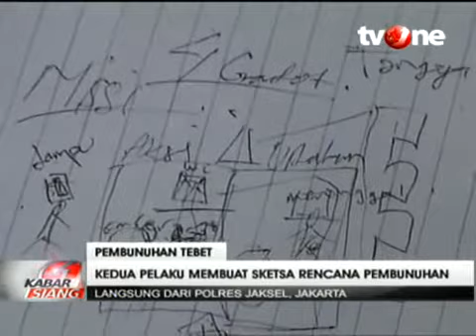Pasangan Pembunuh Ibu Kos di Tebet Dibekuk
VIVA.co.id - Kepolisian Resor Jakarta Selatan berhasil membekuk sepasang kekasih yang membunuh ibu kosnya di Tebet, Jakarta Selatan. Keduanya ditangkap di tempat persembunyiannya di Majalengka, Jawa Barat.